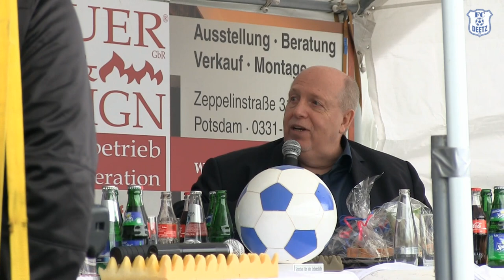Deetzer Fussball - Talkrunde am 02.06.2013 mit Rainer Calmund und weiteren Gästen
Benefitz - Turnier des FC Deetz vom 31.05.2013 bis 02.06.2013. Talkrunde mit Reiner Calmund, Bernd Schröder, Jens Melzig und  Jürgen Hodek am 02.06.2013 (Ausschnitte)